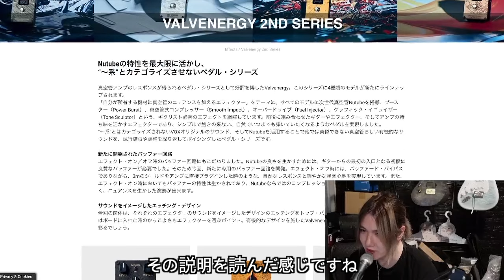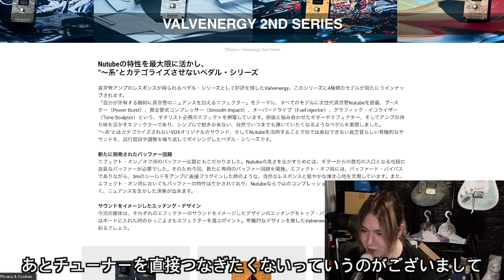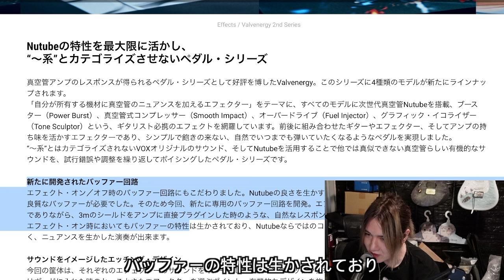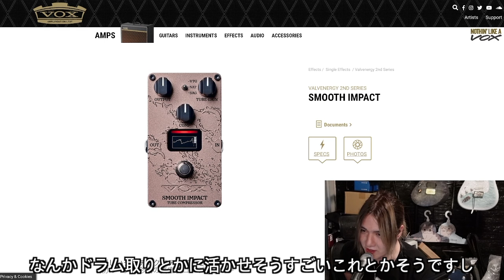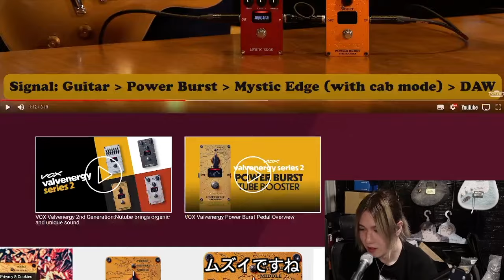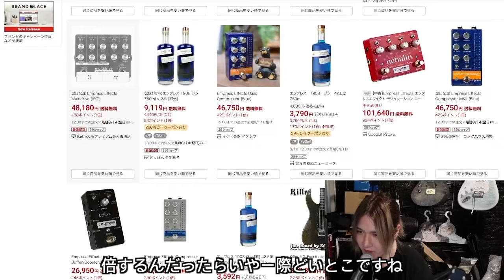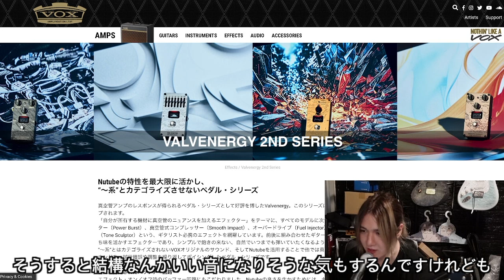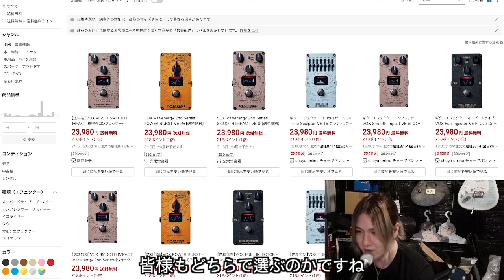VOX VALVENERGY 2ND SERIESがギタリスト関係なく良さそう！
VOX VE-TS TONE SCULPTOR【Valvenergy 2nd Series】
VOX VE-PB / POWER BURST ブースター Valvenergy 2nd Series

Discography
・RAGE
・HEAVEN

Gear.

Ubershall Records